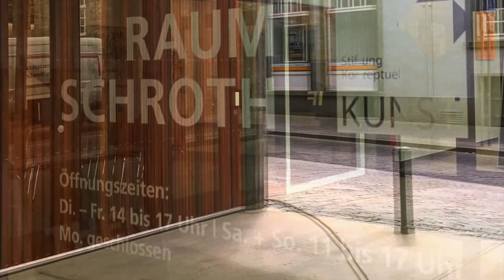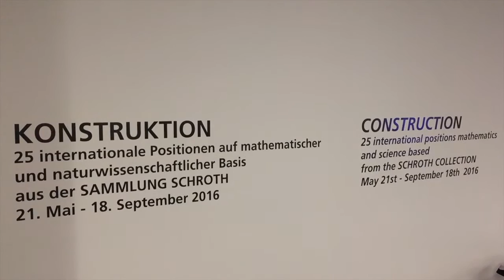Eröffnung des RAUM SCHROTH im Museum Wilhelm Morgner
Wir bedanken uns herzlich bei Heiner Thiel für die Aufnahmen und die Zusammenstellung des Videos. Wir sind begeistert, das wir dieses tolle Werk euch nicht vorenthalten wollen :)

Die Aufnahmen sind am 21. und 22. Mai 2016 bei der Eröffnung des RAUM SCHROTH im Museum Wilhelm Morgner und der Eröffnungsausstellung KONSTRUKTION – CONSTRUCTION entstanden.

Mit der Wiedereröffnung des nunmehr durchklimatisierten und erweiterten Soester Kunstmuseums bespielt die Stiftung Konzeptuelle Kunst mit der SAMMLUNG SCHROTH ab sofort und dauerhaft den RAUM SCHROTH. Es werden zukünftig im Rhythmus von ca. 3 Monaten wechselnde Ausstellungen der konkreten, konstruktiven und konzeptuellen Kunst gezeigt.

RAUM SCHROTH im Museum Wilhelm Morgner
Thomästraße 1, 59494 Soest

© VG BILD-KUNST Bonn, 2016